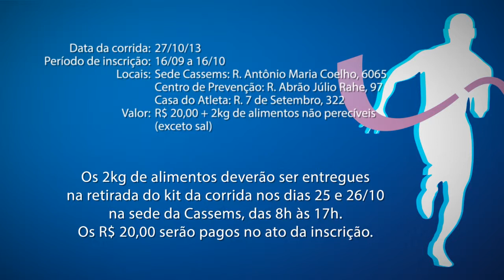Corrida Cassems 2013